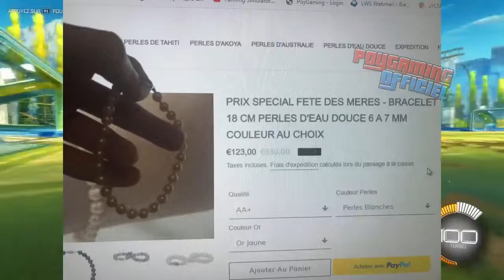AVOIR " Rocket League " ( GRATUITEMENT ) PC / PS4 / XBOX ONE ... - PoyGaming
▂▃▅▆▇█▓▒░Wesh l’équipe c'est PoyGaming!░▒▓█▇▆▅▃▂

                             ♥ Partenaire Officiel ♥
Valide Sur Chaque Produit Présenté !
Si Vous Allez En Boutique Dîtes Bien Vous Venez De Moi :)

Leur Adresses :
54 rue saint louis
59610 FOURMIES
France

2 rue Charles de Gaulle
02500 Hirson
France

❤ Tu as aimé ? Alors➜ Lâche 1 Like ❤

🎮PSN PS4: Alpha_chow
🎮EPIC GAME ' Compte Principal ' : PoyGaming_YT
🎮CODE CRÉATEUR FORTNITE : PoyYT ( EPIC du code créa : PoyYT )

Tu Veux Des Jeux a -90% , -50% DES JEUX SUR : Steam, PS3/4, XBOX ONE/360. VIEN SUR MON INSTANT GAMING

Pour Rockstar, Sony, Activision, et tout le monde / société qui est de regarder cette vidéo:

l'allocation est faite pour «utilisation équitable» à des fins telles que la critique, le commentaire,
de nouvelles, d'enseignement, d'érudition et de recherche. L'utilisation équitable est une utilisation
permise par la loi du droit d'auteur qui pourraient autrement être atteinte. À but non lucratif,

🔴Cette vidéo est une vidéo protégée, il est interdit de la reupload ou la recopier sans l'autorisation de l'auteur (PoyGaming Officiel), selon la loi "Droit d'auteur" du 30 juin 1994 et selon le règlement de Youtube, Section 6 Art. 2.
🔴Un avertissement Youtube ( Strike ) sera déposé si elle n'est pas respectée ! ??*

If you reupload a video without my permission you get
striked!!!